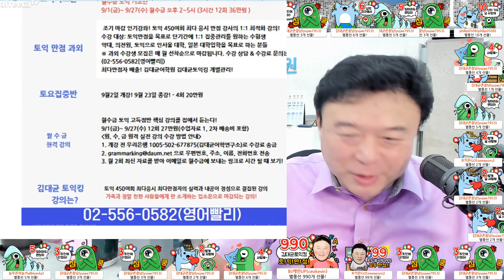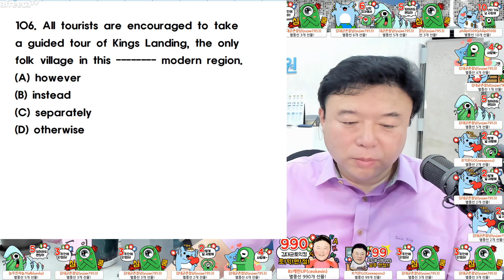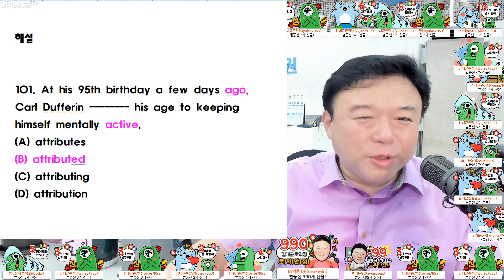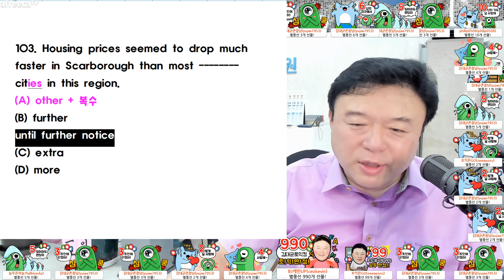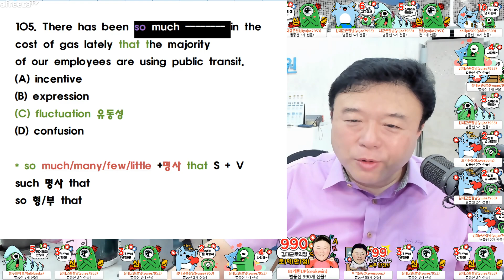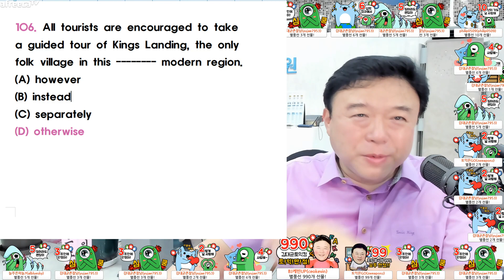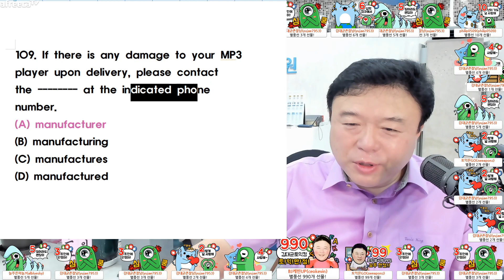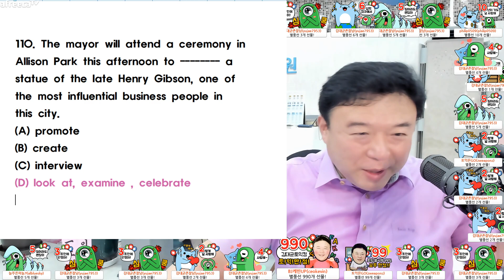김대균토익킹 8월27일토익 대비특강과 꿀팁!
토익은 김대균어학원에서 김대균토익킹과 함께
수강문의 및 예약 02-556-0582(영어빨리)
101. At his 95th birthday a few days ago,
Carl Dufferin his age to keeping
himself mentally active.
(A) attributes
(B) attributed
(D) attribution

102. You can call Mr. Jackson at his office
after 8:30 as he by then.
(A) arrived
(B) arriving
(D) will have arrived

103. Housing prices seemed to drop much
faster in Scarborough than most
cities in this region.
(A) other
(B) further
until further notice
(D) more

104. Since the weather has been unusually
warm  for this time of year, local ski lodge
owners are waiting for the first
snowfall.
(A) most eager
(B) eagerness
(D) eager

105. There has been so much in the
cost of gas lately that the majority
of our employees are using public transit.
(A) incentive
(B) expression
(D) confusion

106. All tourists are encouraged to take
a guided tour of Kings Landing, the only
folk village in this modern region.
(A) however
(B) instead
(D) otherwise

107. The provincial government showed its
to protecting the local environment
by initiating the construction of subway
systems in four cities.
(A) inadequacy
(B) commitment
(D) situation

108. CEO Jerry Orson Ms. Garcia
for finalizing the deal with Marsden Oil.
(A) regulated
(B) decided
(D) hesitated

109. If there is any damage to your MP3
player upon delivery, please contact
the at the indicated phone
number.
(A) manufacturer
(B) manufacturing
(D) manufactured

110. The mayor will attend a ceremony in
Allison Park this afternoon to a
statue of the late Henry Gibson, one of
the most influential business people in
this city.
(A) promote
(B) create
(D) look at